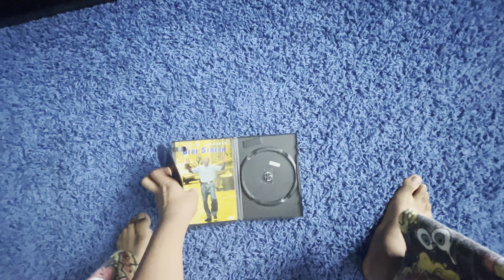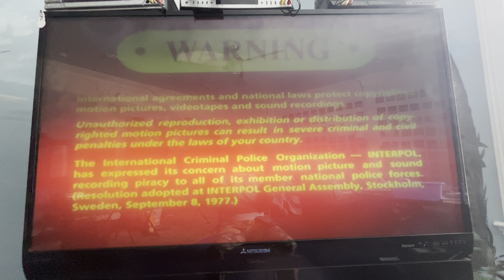Opening to Blue Streak 2000 DVD (Fullscreen version)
1. Columbia TriStar Home Video logo
2. DVD menu
3. Aspect Ratio menu
4. FBI Warning screen
5. Warning/Attention screens
6. “This film has been modified…”
7. Columbia Pictures logo